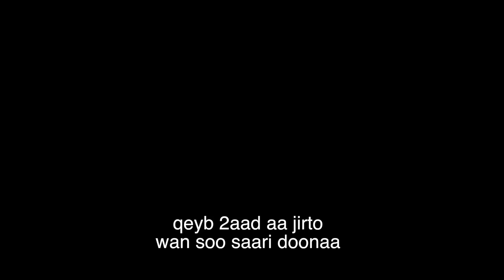Su’aalaha aad soo qorteen QEYBTA 1AAD